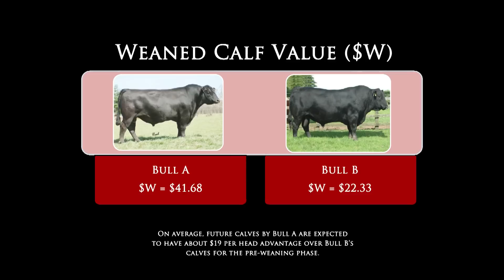The Angus Report, Performance Insights: $W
$Value indexes were developed to simplify selection decisions in the commercial cow herd. Tonya Amen of Angus Genetics Inc. explains how the weaned calf value, or $W, can influence your bottom line when marketing calves at weaning.